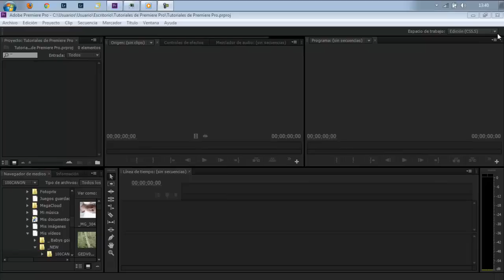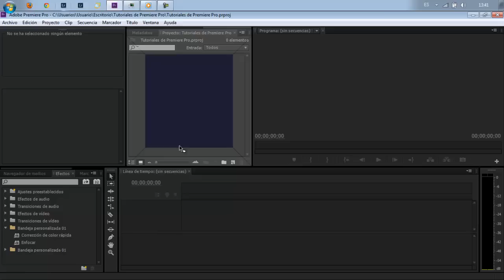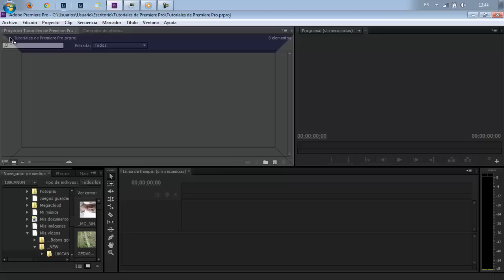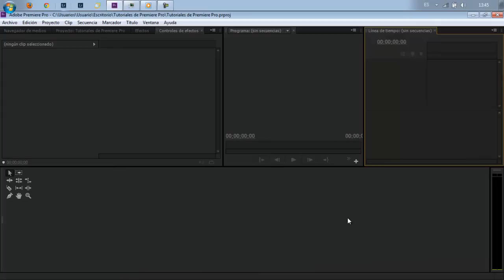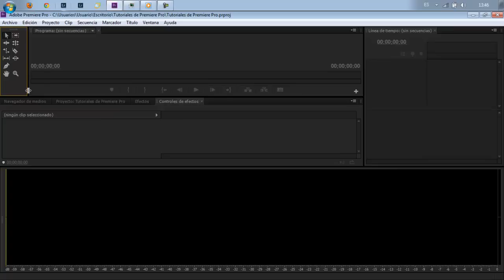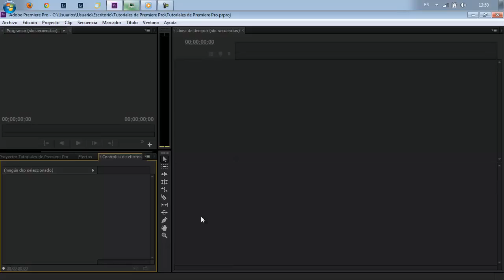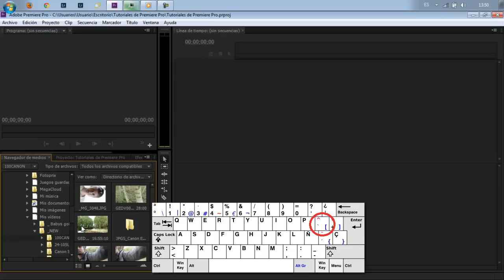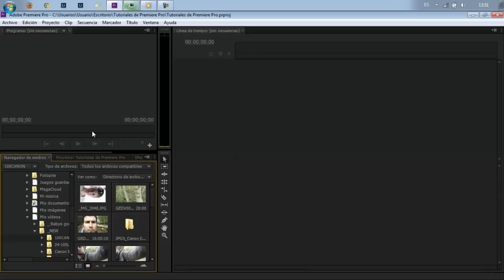Premiere Pro #003 Espacio de trabajo personalizado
El espacio de trabajo en Adobe Premiere Pro es un conjunto de paneles/bandejas que forman la interfaz del software. Teniendo en cuenta que cada vez que queramos hacer un buen vídeo pasaremos como mínimo varias horas, deberíamos de pensar en la eficiencia de este espacio de trabajo.

Imagínate que es tu oficina. Está claro que la puedes llenar de todo tipo de papeleos y muebles, pero tal vez muchos de ellos no los vas a aprovechar nunca. Sin embargo, si tienes más espacio para las cosas grandes y el espacio justo para las cosas pequeñas, yo diría que te puedes ahorrar hasta un 30% de tiempo y esfuerzos. No parece mucho, pero si lo aplicas a unas cuantas horas te darás cuenta de que no es poco.

Por eso mismo quería enfocar un poco más el tema del espacio de trabajo personalizado en Premiere Pro porque esto nos va a garantizar un flujo de trabajo mucho más eficiente y potente, porque a parte de tener un buen ordenador y un buen software, tenemos que conocerlo y aprovecharlo de la mejor forma posible.

En este vídeo me tomo el tiempo de mostrar muchos detalles pequeños que pueden darte ideas de como posicionar cada bandeja, donde y por qué. Espero que este vídeo te ayude y que aun siendo un pelín pesado puedas verlo entero y aprender detalles que pocos conocen para que luego puedas conseguir resultados que pocos consiguen.